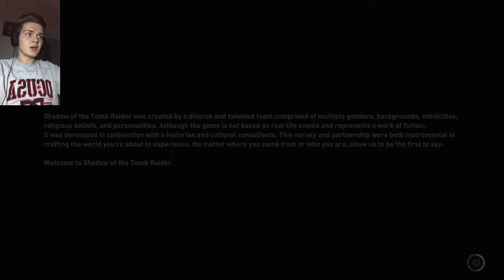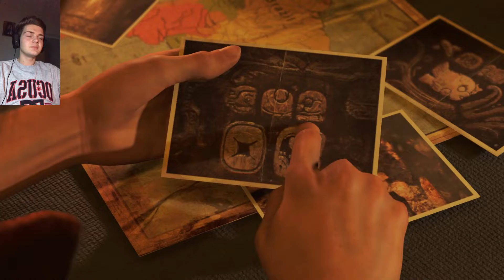THE BEGINNING OF THE BIG ADVENTURE - Shadow of the Tomb Raider [Part 1]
The graphicks absolutely kill me 0_0 highly recommend it!!!